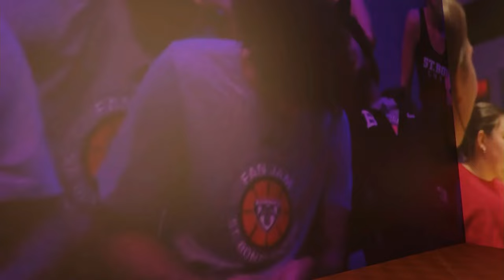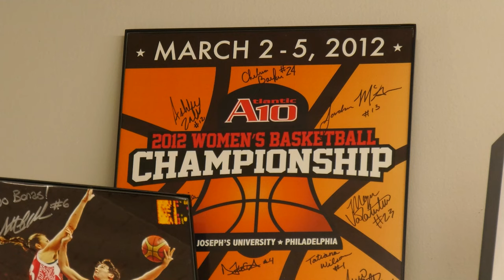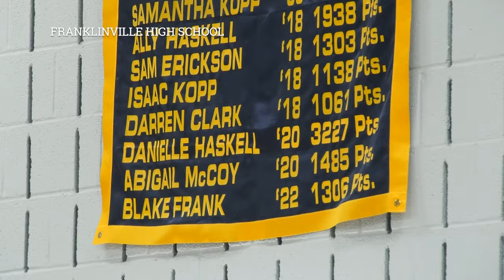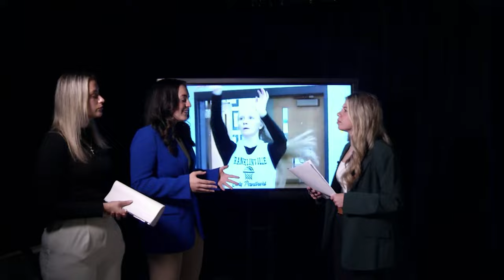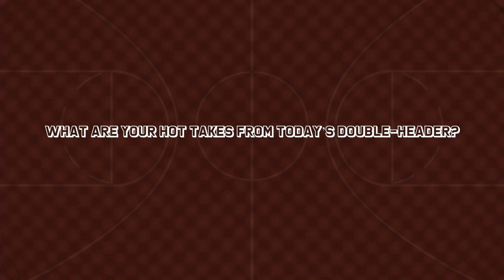BBN | 11.12.23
BONNIES BASKETBALL NOW IS BACK!

Join Sydney Labayewski, Allie Elkins and Leah Lockwood as they recap Saturday's exciting doubleheader. Plus, what was that coat Dom Welch was wearing last night?

Also-- a special feature on new women's basketball transfer Dani Haskell. You don't want to miss it.